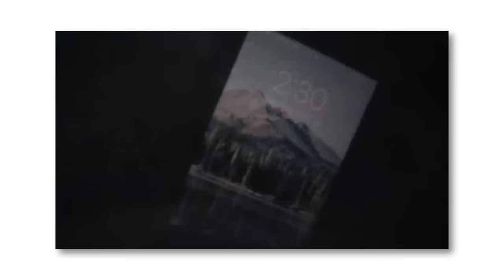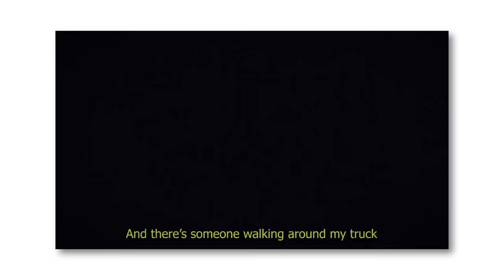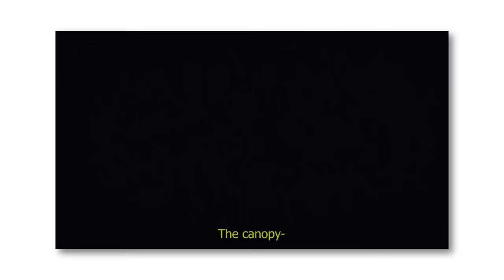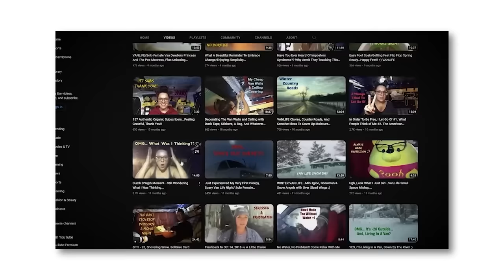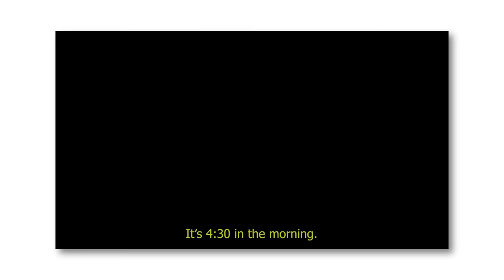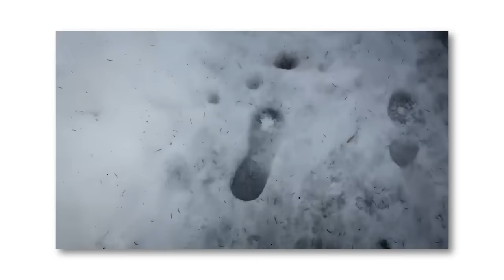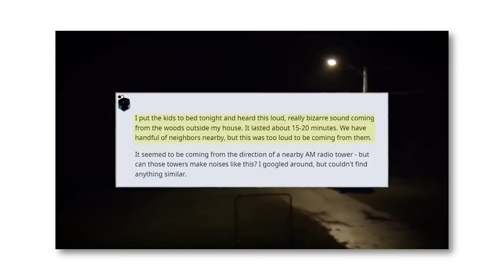REAGIAMO ALLE PEGGIORI ESPLORAZIONI FINITE MALE - QUESTE PERSONE HANNO RISCHIATO VERAMENTE LA VITA!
Siamo senza parole.. non riusciamo a spiegarci come sia possibile.. fateci sapere nei COMMENTI cosa ne pensate!